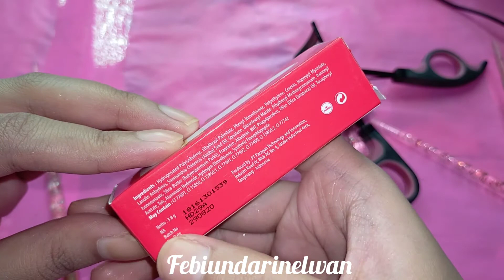First Impression Emina Creme de la Creme Lipstick